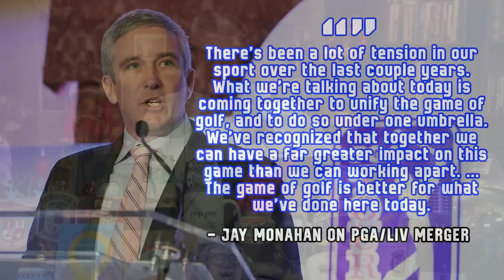"The Saudis Bought The PGA Tour" - Dan Patrick Discusses The PGA-LIV Merger | 06/07/23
Dan Patrick shares his thoughts after PGA Commissioner Jay Monahan announces that the PGA Tour, DP World Tour and Public Investment Fund, who own LIV Golf, will form a new commercial entity to unify golf